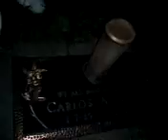Carlos birthday party Rip lilcuz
grave yard party